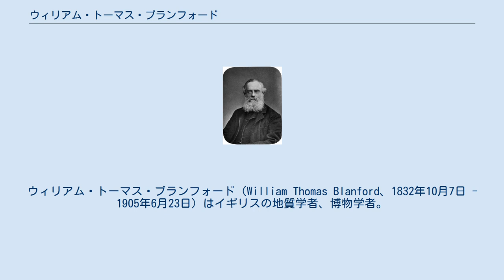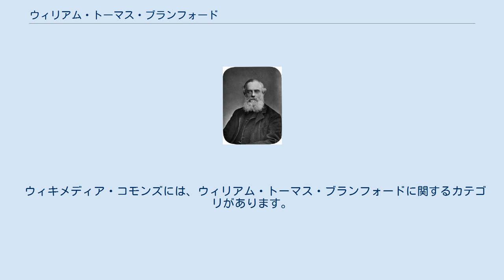ウィリアム・トーマス・ブランフォード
インペリアル・カレッジ・ロンドン出身の人物
ウィリアム・トーマス・ブランフォード（William Thomas Blanford、1832年10月7日 - 1905年6月23日）はイギリスの地質学者、博物学者。
ブライトンやパリで学び、イタリアのチヴィタヴェッキアで商人として働いた後、1851年にイギリスに戻り、新しく設立された王立鉱山学校（現在のインペリアル・カレッジ・ロンドン）に入学した。
後にインド気象局の局長になる弟のヘンリー・フランシス・ブランフォードはすでに王立鉱山学校で学んでいた。
ヘンリー・デ・ラ・ビーチやライアン・プレイフェアなどに学んだ。
 ドイツのフライベルク鉱山学校で学んだ後、弟とともにインド地質調査所に職を得て、ブランドフォードは27年間インド地質調査所で働いた。
1882年に退職した後、イギリス領インド帝国の動物相に関する著作を行った。
 ラニガンジ炭鉱、ボンベイ、タルチャー近くの炭鉱などインド各地で働き、タルチャーでは氷河によっての運ばれた巨礫を発見するという地質学上の重要な貢献をおこなった。
 地質学のみでなく、動物学、とくに陸生の軟体動物や脊椎動物にも興味を持っていた。
1866年にアビシニア（エチオピア）の調査に参加したのをはじめ、ロシアなどを旅した。
 1874年に王立協会の会員に選ばれ、1888年にロンドン地質学会の会長に選ばれた。
 ウィキメディア・コモンズには、ウィリアム・トーマス・ブランフォードに関するカテゴリがあります。